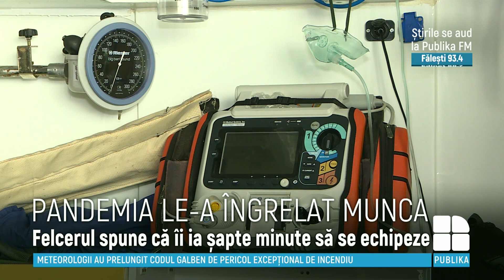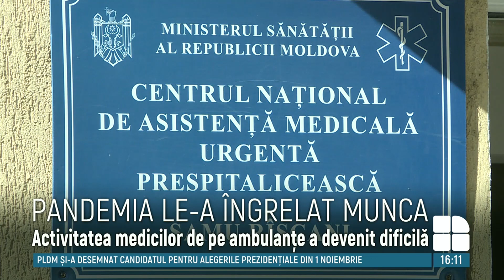Calvarul prin care trec lucrătorii medicali de pe ambulanțe pe timp de caniculă